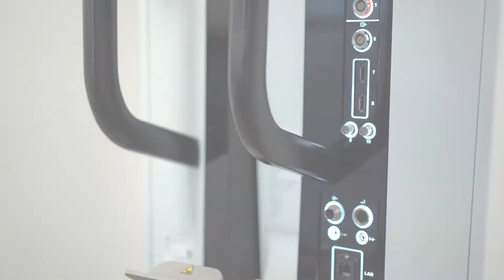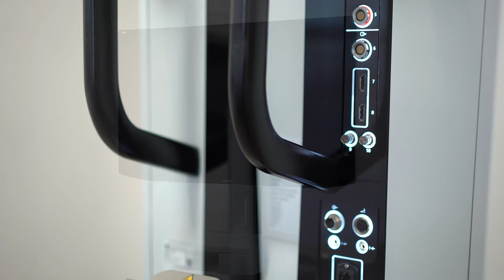Establishing connections for external monitor ZEISS KINEVO 900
How to connect external monitor to ZEISS KINEVO 900

*Products, services or offers referenced in the video may not be available in all countries and product labelling varies by country.